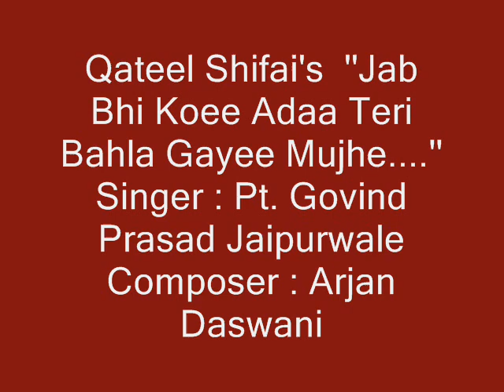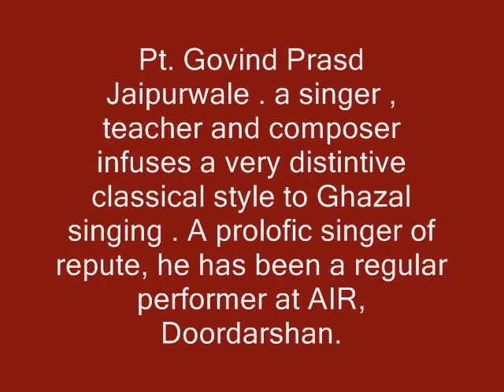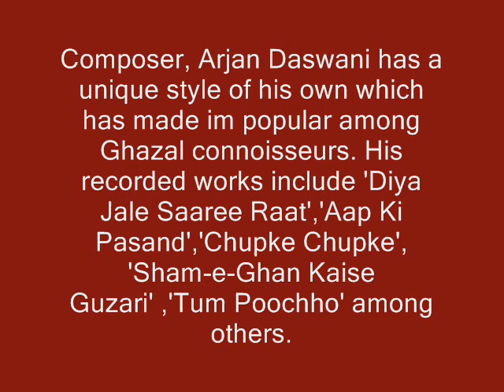Qateel Shifai's ''Jab Bhi Koee Ada Teri Bahla Gayee Mujhe...'' sung by Pt. Govind Prasad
Qateel Shifai's ''Jab Bhi Koee Ada Teri Bahla Gayee Mujhe...'' sung by Pt. Govind Prasad Jaipurwale
Composer : Arjan Daswani